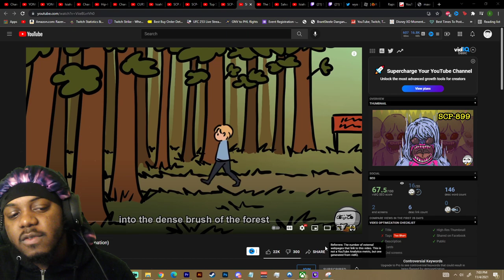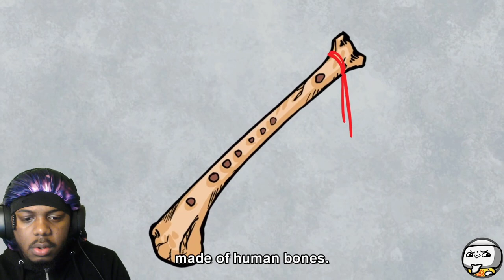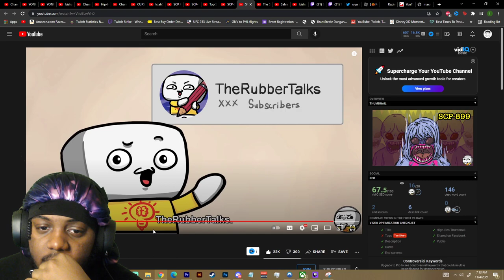SCP-899 Lost Children REACTION (SCP Animation)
SocialClub: @IsiahCozy

$IsiahCozy